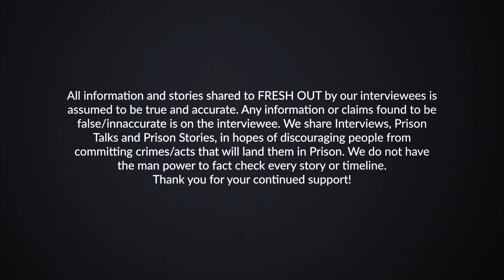Kids are off limits!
All new Prison Talk featuring Lady Purpz.